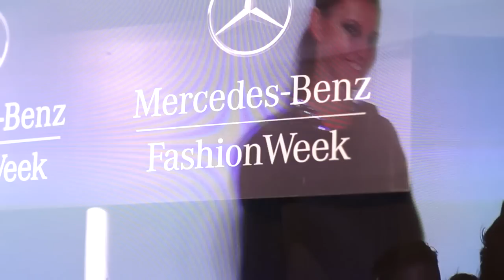Aveda Fashion Week Fall/Winter 2013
MERCEDES-BENZ FASHION WEEK FALL 2013